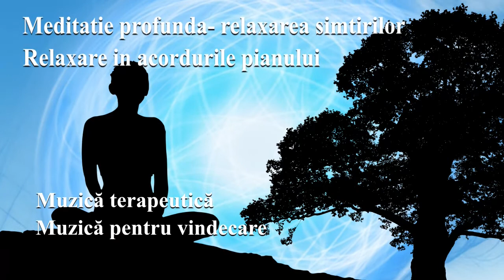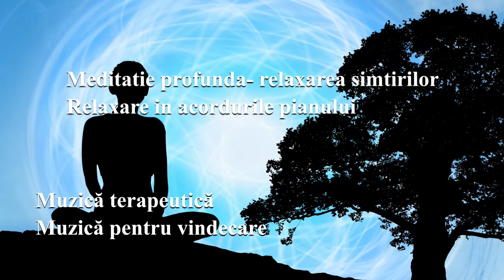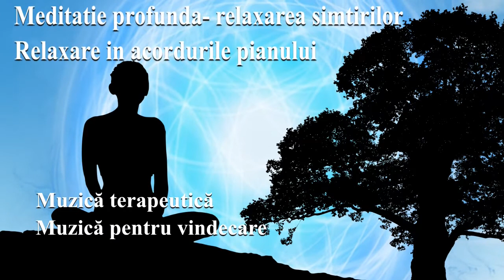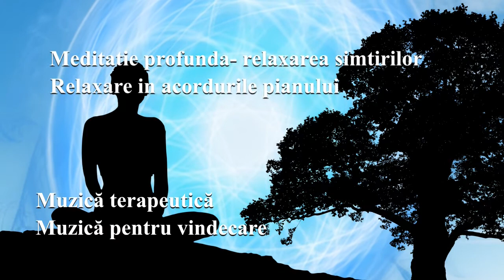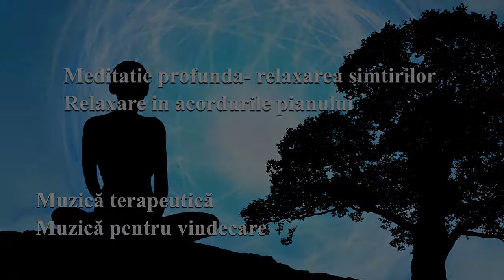Meditatie profunda - relaxarea simtirilor - eliberarea energiilor pozitive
Meditatie profunda - relaxarea simtirilor - eliberarea energiilor pozitive - Relaxare totala in acordurile pianului